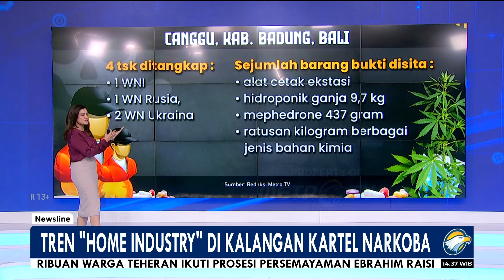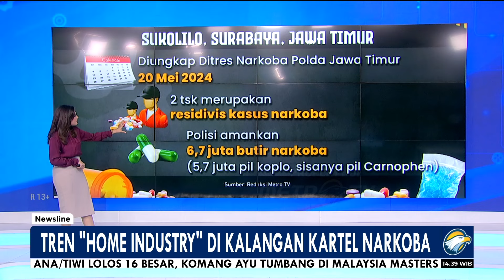NEWSLINE TRENDING TOPIC - Tren Pabrik N4rk0b4 Rumahan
MetroTV,

Tren Pabrik N4rk0b4 Rumahan Di Kalangan K4rt3l

Memerangi perederan n4rk0b4 di indonesia masih terus digalakkan. Belakangan hari terakhir cukup banyak pengungkapan kasus peredaran n4rk0b4 di tanah air.

Satuan tugas penanggulangan penyalahgunaan dan peredaran gelap n4rk0b4 (p3gn) Bareskrim Polri, menyampaikan progres penanganan perkara terkait tindak pidana penyalahgunaan n4rk0b4 mulai tanggal 21 September 2023 sampai 6 Mei 2024, sudah ada 28 ribu 861 tersangka kasus n4rk0b4 yang ditangkap/ dimana 23 ribu 772 tersangka menjalani proses penyidikan, sementara tersangka lainnya sedang menjalani proses rehabilitasi.